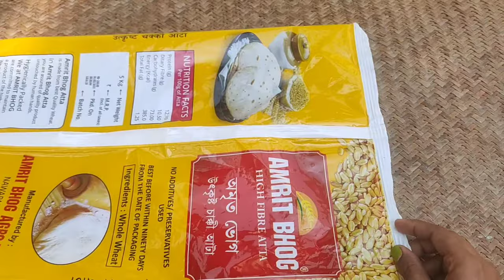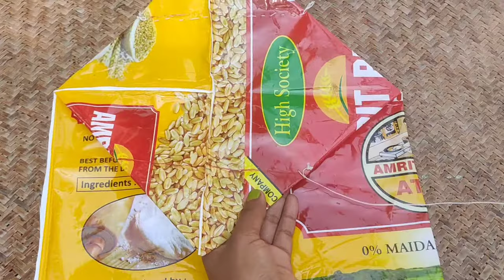ग्रो बैग कैसे बनाये घर पर || How to Make Grow Bag at Home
In this video I showed how to make grow bags for plants
from waste poly /plastic bags.

Query
How to make grow bag for plants
How to make cheapest  grow bags
Homemade  grow bags for plants
Container gardening
Terrace gardening
Grow bag for plants
How to make grow bag from waste meterial
Grow kaise banaye
Grow bag ko banane ka tarika
Ghar pe grow bag kaise banaye